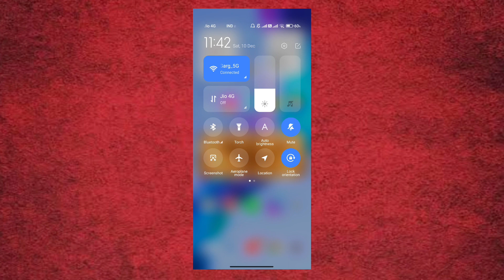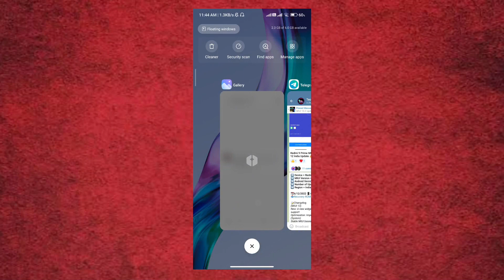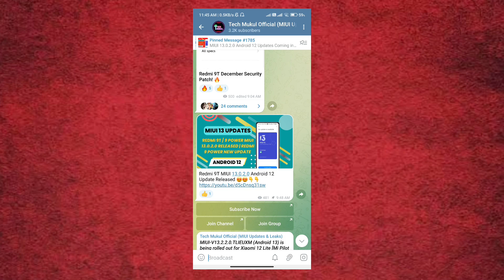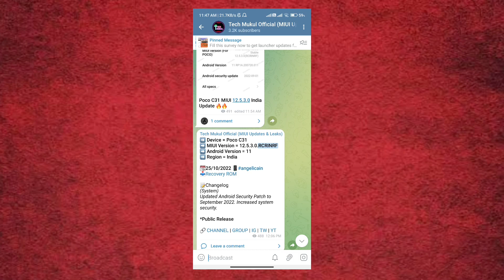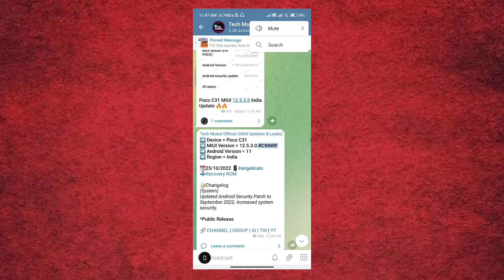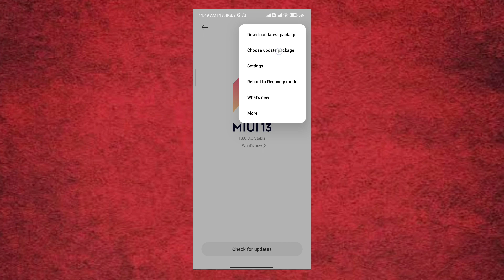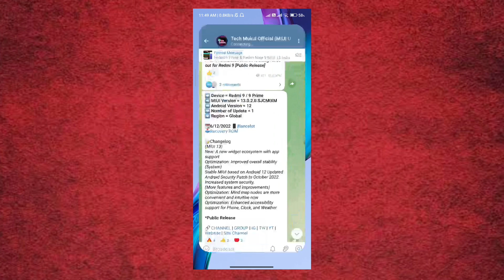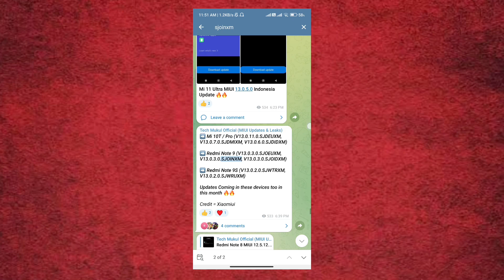MIUI 13 Updates | Redmi 9 Prime, 9T / 9 Power, Poco M3 & Note 9 Android 12 | Redmi 9A MIUI 12.5 More